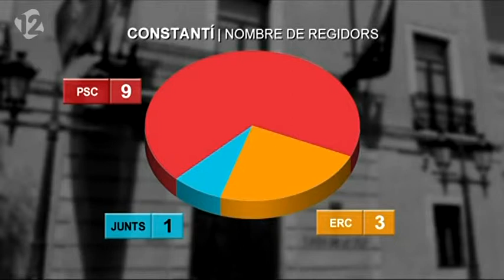E26M. PSC Constantí. 05/06/2019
Entrevista a l'alcalde en funcions de Constantí, Òscar Sánchez.